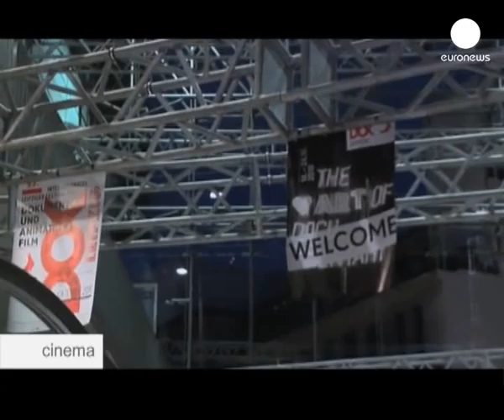euronews cinema - Prize for Cyanide spill gold mine movie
At the DOK Leipzig Film Festival the Healthy Workplaces Film Award went to Czech filmmaker Tomas Kudrna for his offering 'All that Glitters.'

The prize goes to a documentary that focuses on the workplace, its physical and psycho-social conditions, its dangers and workers rights.